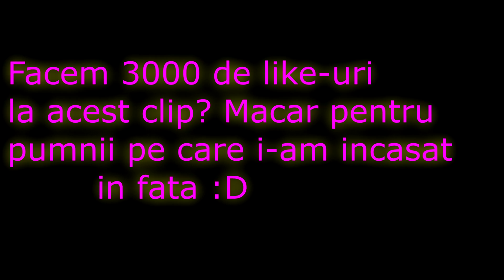M-AM BATUT CU 2 ODATA!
Pentru cei care doresc sa se antreneze alaturi de mine rog sa sune la numarul acesta de luni pana vineri de la 10:00 - 18:00
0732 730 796 ( nu este nr meu personal )

Baiatul care ne antreneaza la box se numeste Lucian, si il puteti gasii la sala CsExtreme din sector 3 !

Reusim sa strangem 3.000 de like-uri la acest videoclip?